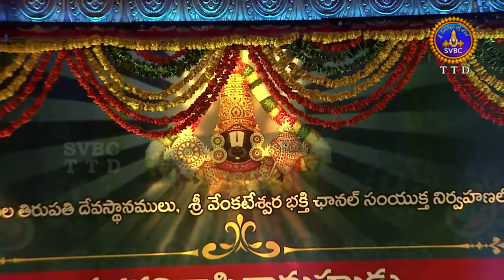Annamayya 610 Th Jayanti Utsavalu | Ep08 | Part 02 | 26-05-18 | SVBC TTD